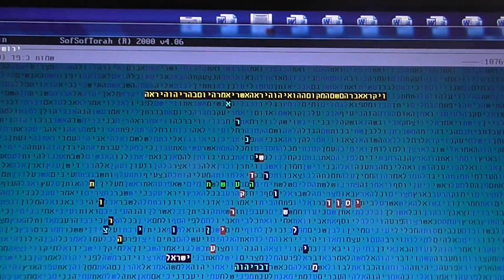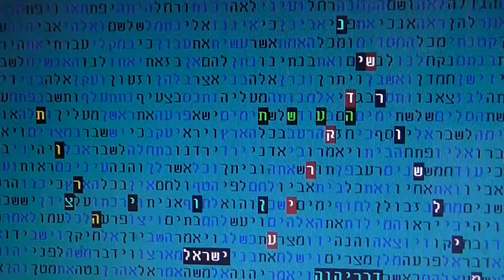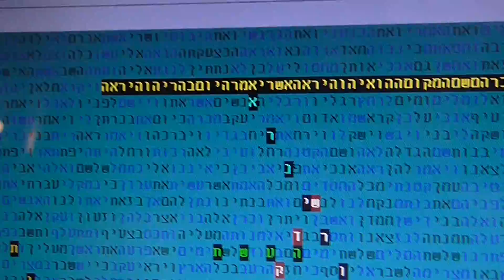ירושלים עיר קודש --תשע'ה בקודים בתורה גלזרסון